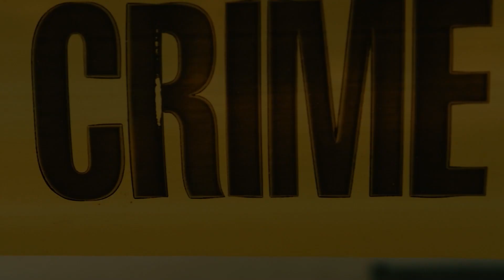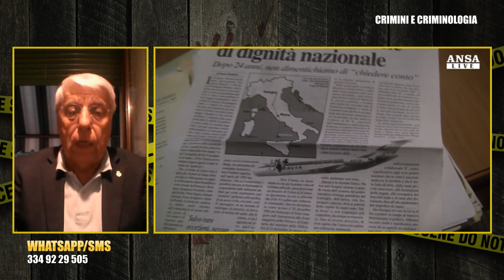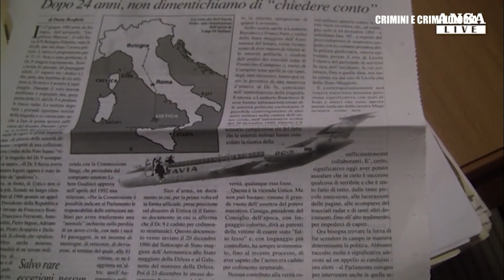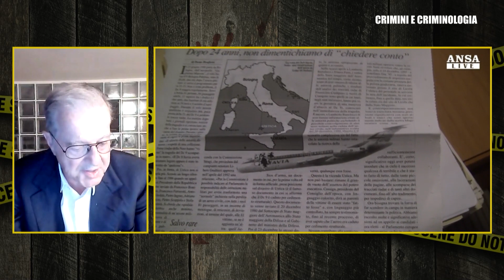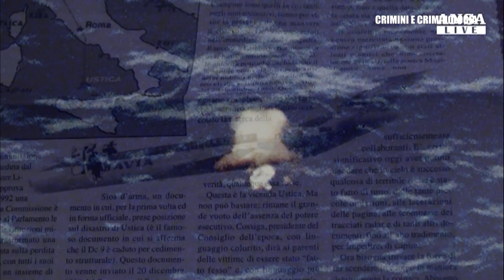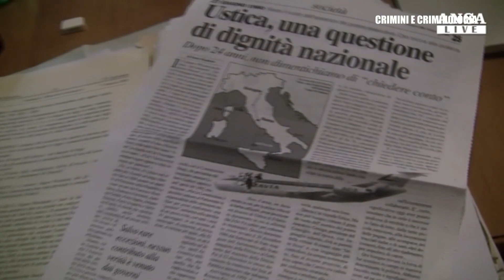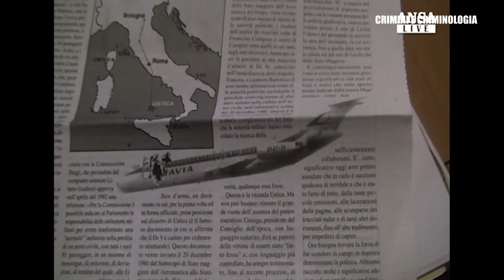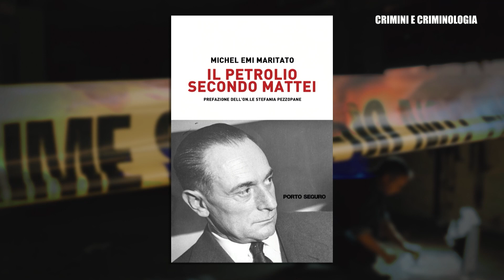CRIMINI E CRIMINOLOGIA. Crimini nei cieli: i misteri della Strage di Ustica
In vista del 43esimo triste anniversario, puntata speciale di "Crimini e Criminologia" dedicata alla “Strage di Ustica”. Il 27 giugno del 1980, il DC-9 ITIGI dell’Itavia esplose in volo precipitando in mare nei pressi dell’isola di Ustica: morirono 81 persone tra passeggeri e membri dell’equipaggio. Ancora oggi dopo oltre 40 anni, quella tragedia rimane avvolta nel mistero. L’Italia e gli italiani continuano a dividersi: il DC-9 fu abbattuto durante una battaglia aerea tra MIG libici e velivoli da guerra della NATO, oppure da una bomba a bordo? Fabio Camillacci ne parla e approfondisce il tutto con autorevoli esperti: il dottor Lupo Rattazzi, pilota, imprenditore aeronautico ed ex Consigliere della EXOR della famiglia Agnelli, l’ex ministro e sottosegretario Carlo Giovanardi, Antonio Bordoni, Esperto Sicurezza Volo protagonista della nuova grande stagione di “Crimini nei cieli” su Cusano Italia TV, e Alfonso Perugini, giornalista, attore, regista, autore del libro uscito in questo 2023 e dal titolo “Il muro di gomma: indagine sulla strage di Ustica”. Altri ospiti: la psicoterapeuta e giornalista Barbara Fabbroni  e il criminologo e giornalista Michel Maritato. Infine, consueto appuntamento con “L’Osservatorio sui crimini di guerra” in Ucraina grazie alla corrispondente da Kiev Iryna Guley.